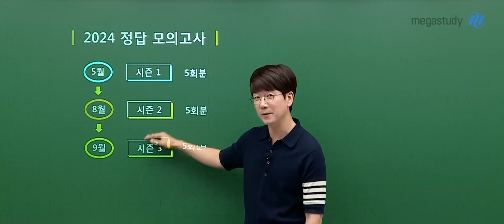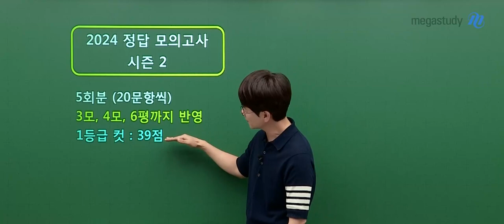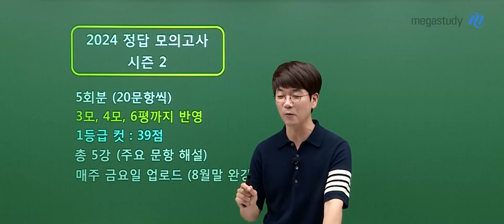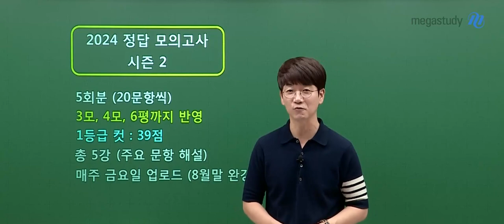[메가스터디] 화학 정훈구쌤 - 2024 정훈구 정답 모의고사 시즌2 OT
화학 정훈구 선생님의 2024 정훈구 정답 모의고사 시즌2 OT 영상입니다.